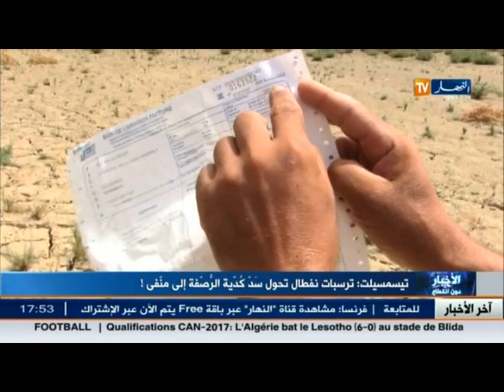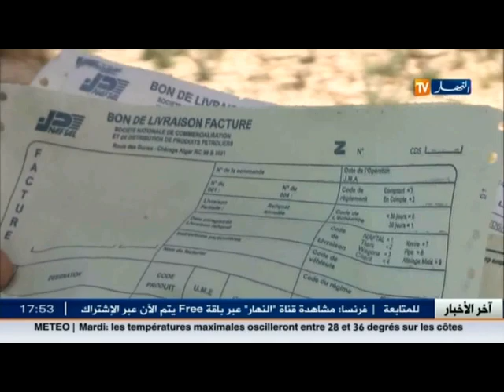اخر اخبار قضايا المجتمع الجزائري في الموجز المحلي